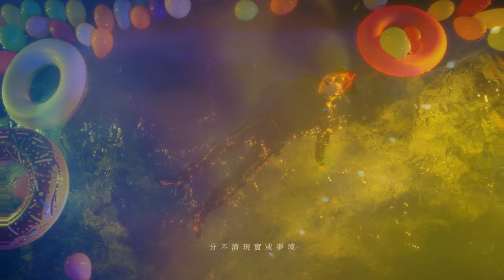王士榛 Helix - 剩單派對 feat. 7LING (Official Music Video)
@7LING aka 9KECHEN

誰說聖誕節是專屬情侶們的節日?
有誰說一定要跟特定人在一起才是幸福?
來自心靈的快樂 最終還是自己給的!
單身 也可以很快樂幸福 而且無拘無束
說來就來、說走就走 不用負起責任、不會受到傷害

於是在聖誕前夕—Helix王士榛 AKA“音樂冥想者”
找來了用一首《CRAZY DIAMONDS》提倡女孩都是鑽石的7LING
一同設計一場剩單派對 高呼單身人類那送愛不需節制 把愛還給自己的口號

而為了營造這場派對氣氛 Helix首次嘗試放客音樂
試圖喚醒在座各位的老靈魂 同時將各位的現代人矜持給晃暈

MV更請來了各方好友共襄盛舉
舉凡好哥兒們如玖壹壹洋蔥、草屯囝仔兄弟、含羞草草爺、謝和弦阿扣
在這短短的幾分鐘內描繪出我們心目中剩單萬歲的願景

不分性別年齡，一起享受身為自由身軀的每個任性當下
不會被誰情緒勒索，也不會被誰情緒綁架
把每份時間都還給自己，容自己的心放個長假!
單身一時爽，一直單身一直爽!

◼ 剩單派對
作曲 Composed by：王士榛Helix Wang、楊博涵 Patrick Yang、7LING
作詞 Lyrics by: 王士榛Helix Wang、7LING、合成譜 MixterPu

盡情送愛不節制
(so cool!)
Oh woo oh woo oh   Hey girls
(ha ha!)
剩單的節日
(Hey! Hey!)

VERSE - helix

今年結束前
最後幾個夜 (yeah)
是時候照慣例 開單身派對
(開個 開個 開個單身派對)
花了大把錢 (woo woo)
找來超多的妹 (hey girls)
小孩子才做挑選 全都回我家睡

when the beat down 舞池開始擁擠
跟著節奏Twerking ur booty
(hoo~~~ 不急)
的慢慢地貼上來
一拍一拍 把妳胸懷掌握
單身的派對裡 (party!)
美得讓我想要拿起筆來記錄你
音樂酒精 (combo!)
波滔巨浪我來掌舵 靠我自己不找槍手

              (現在嗨起來)
              (不要管快篩)
沒負擔的戀愛
              (不是我的菜)
              (今晚請離開)
不再受到傷害
              (單身的戀愛)
              (妳想怎麼壞)
不會被誰出賣
              (放馬過來)

Oh oh oh ~ (hey! hey!)
盡情送愛不節制 (7LING!)
(so cool!)
(ah ah ah)
剩單的節日
(ha ha!)
(woo!)

VERSE - 7ling

第幾杯 喝不醉
囉嗦的擋路的get out of my way
你是誰 他是誰
不用誰來管我今晚在哪睡 (跟我睡!)
誰都不準喊累 在我單身派對
誰都不準閃退 最多就只能曖昧
玩個復古遊戲 男孩們拿出car keys
一場配對party, you got me

但就只有今晚 允許作伴
僅止於欣賞 不許錯亂
請我一頓晚餐 隨便就破萬
No No 別讓愛在彼此心中擴散
唉~ 我只想使壞
唉~ 出來玩不講愛
愛~ 愛~
單身的戀愛

              (現在嗨起來)
              (不要管快篩)
沒負擔的戀愛
              (不是我的菜)
              (今晚請離開)
不再受到傷害
              (單身的戀愛)
              (妳想怎麼壞)
不會被誰出賣
              (放馬過來)

想壞壞不用掩飾
(so cool!)
單身不解釋

(ah ah ah)
剩單的節日

(look out!!)

腦袋恍惚醉滿地
(get drunk!)
分不清現實或夢境
(drama! drama! drama! drama!)
眾裡尋你千百度 oh plz

想壞壞不用掩飾
(so cool!)
單身不解釋

(ah ah ah)
剩單的節日

(ho oh oh~ oh oh oh~ yeah)
想壞壞不用掩飾
(so cool!)
單身不解釋

(Oh woo oh   Hey girls)
Woo hoo hoo yeah ayy
(ah ah ah)
剩單的節日

(啪! 啪!)

【音樂製作】

作詞 Lyrics by: 王士榛Helix Wang、合成譜 MixterPu、7LING

製作人 Producer：王士榛 Helix Wang
編曲 Music Arranger：王士榛 Helix Wang、楊博涵 Patrick Yang
配唱製作人 Vocal Producer：楊博涵 Patrick Yang、吳禹辰 YCW
人聲編輯 Vocal Editing：王士榛 Helix Wang
和聲編寫 Chorus Arranger：楊博涵 Patrick Yang
和聲 Background Vocals：楊博涵 Patrick Yang
合唱 Choir：王士榛 Helix Wang、合成譜 MixterPu、小玉兒 Sonya
電吉他 Electric Guitar：吳宗諺 95
錄音師 Recording Engineer：王士榛 Helix Wang、楊博涵 Patrick Yang
混音師 Mixing Engineer：王士榛 Helix Wang
錄音室 Recording Studios：T.O.P Studio上路錄音室
混音室 Mixing Studio：T.O.P Studio上路錄音室
混音顧問 Mixing consultant：徐浩崴 Wayson.H
母帶後期製作人Mastering Producer：王士榛 Helix Wang
母帶後期處理 Mastering：徐浩崴 Wayson.H

【MV製作】

出品Presented by ｜王士榛 Helix Wang
監製 Executive Producer │ 上路音樂 T.O.P.Music
導演 Director｜95
製片Producer｜郭宥 Guo Yow
執行製片Line producer｜洪珈欣 Jia Sin Hong
製片助理 Producer Assistant｜詹漢清 Hamburger Chan
製片實習生Production intern｜呂昀叡 Yun Ray
攝影師D.O.P｜陳群甯 Seven Chen
攝影助理Assistant Camera｜蔡秉叡、楊季寰
燈光師Gaffer｜陳陽
燈光助理Lighting Assistant｜曾皓、陳宇颿
美術 Art Designer｜汪庭瑄 Alina Wang
美術助理Art Assistant｜王頎 Wang Chi 、賴聖諺 Lai San Yan
剪輯Editor｜吳霽千、黃以誠
調光Colorist｜呂燕蘋

主演｜王士榛 Helix 、 7L!NG
特別演出｜玖壹壹 洋蔥、草屯囝仔、含羞草 草爺、謝和弦R-chord、黃允劭
演員｜吳鎮安、合成譜、YCW、黃譽韶、郭韋廷、吳雨璇、Ellen 、花花、Kris、Mickey、施欣廷、蘇怡恩、林奕達、Ada、麗絲、語芯、百白
編舞｜Nike Chen陳姿陵
舞蹈｜MoveOn Dance Fusion
舞蹈經紀｜YoYoLien連佳優
舞者｜Barbie、Eleen Chen、王亦夫、黃宏軒、Justin、楊博涵

齊映國際數位有限公司

企劃統籌 Marketing｜小玉兒
花絮攝影 Behind the scenes ｜羅安邦
平面側拍 Still Photographer｜葛菱
髮型師 Hairstylist｜Isaac @Hpark
彩妝師 Makeup ｜何育繡
交通 Transportation｜劉紹文
單曲封面設計Album cover design｜馬阿瑪 @okidoki studio
宣傳統籌Marketing Coordination｜楊宗翰 @固力狗娛樂
炸棲-Fried Chicken